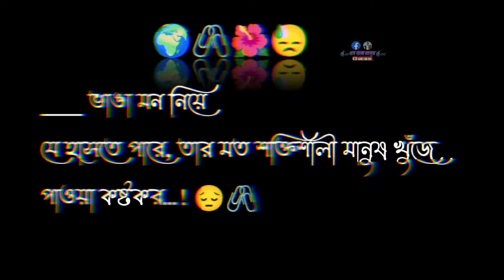Sad Status video 💔 Facebook Sad Status video 🥀New WhatsApp status Video 😓Sad StatusVideo#Ajay writer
Sad Status video 💔 Facebook Sad Status video 🥀New WhatsApp status Video 😓Sad StatusVideo#Ajay writer fb 09